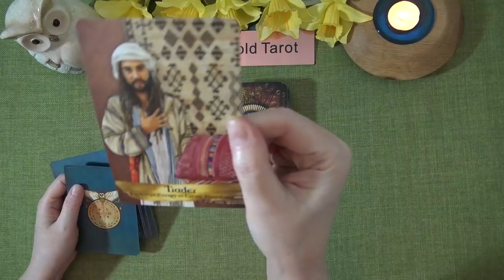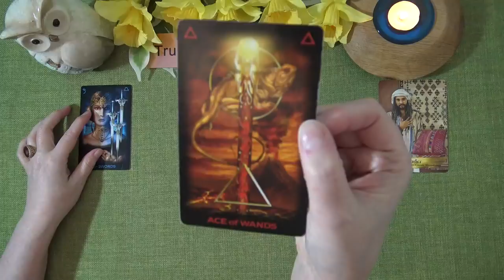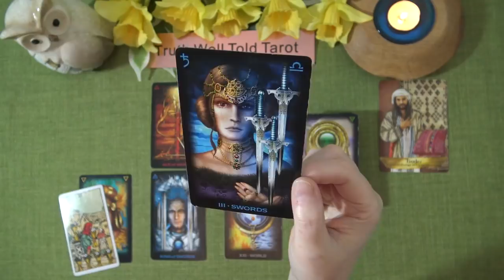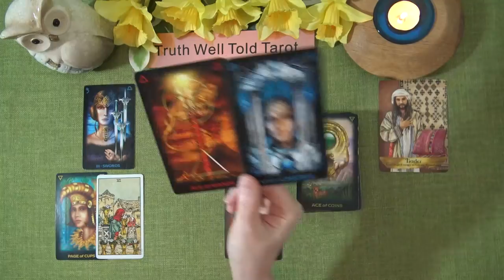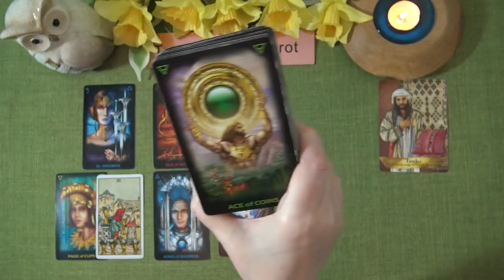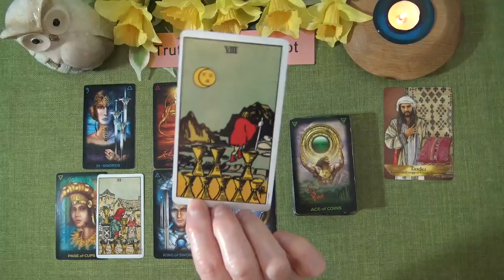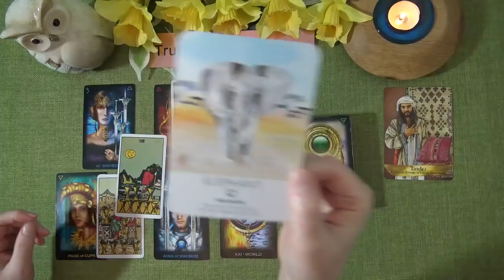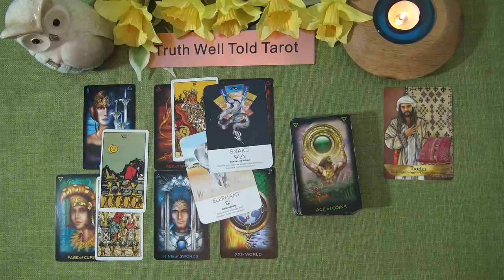DAILY TAROT READING "THEY'RE BACK BUT YOU'VE MOVED ON" April 3rd 2021 Truth Well Told Tarot